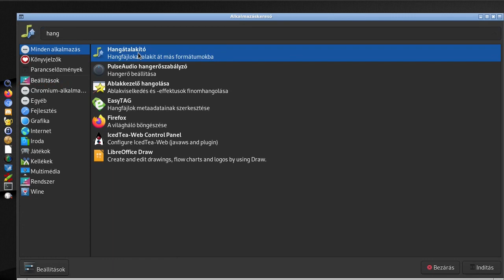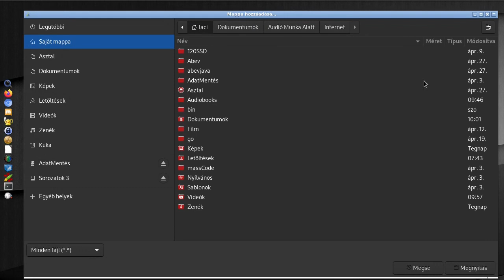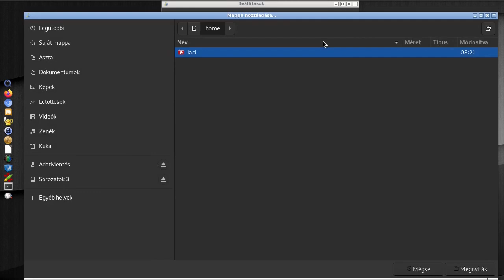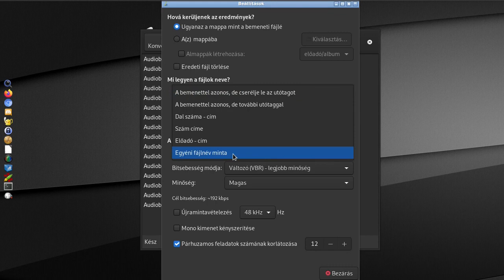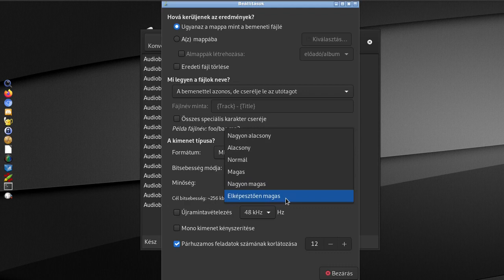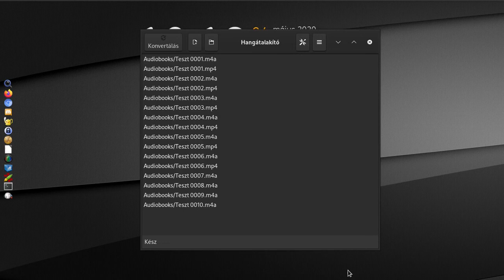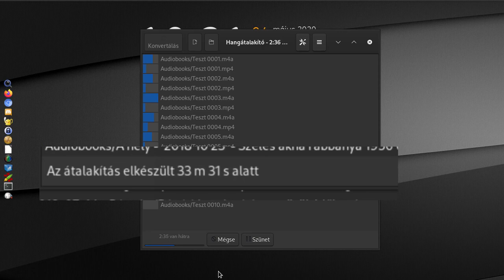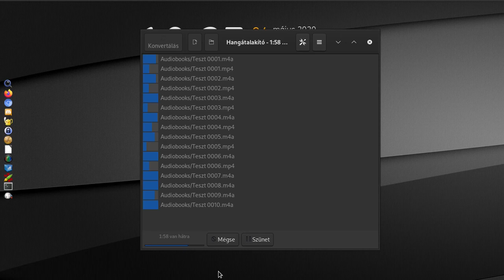Hang konvertálás egyszerűen Linux alatt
A mai Magyar Linux Videóban egy egyszerű, gyors hangkonvertálót mutatok be. Gyors, mert a beállított CPU magokat párhuzamosan kihasználja, így egyszerre több fájlt is kezelni tud.

Jó Linuxozást!